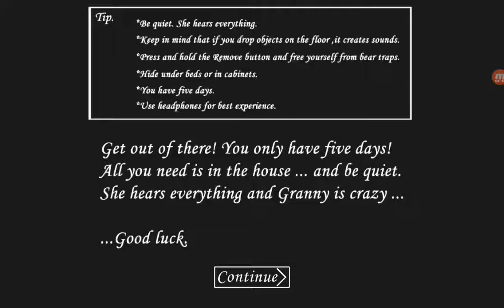Comment bloquer granny